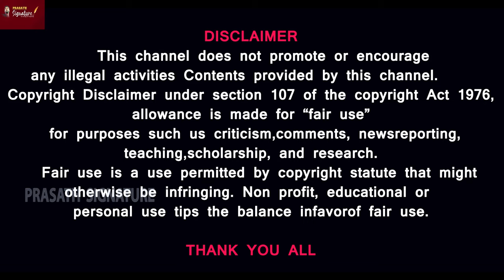நான் உட்கார நாற்காலி எங்கே?-ரொம்ப நாளாக போ*ராடுகிறோம்Where is my chair Tribes Life style like this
A shame for tribals again under Mo*di regime- Where is the chair to sit on?  @prasathsignature

MUSIC CREDITS
YOUTUBE LIBRARY
Anno Domini Beats
Culture
Hip-Hop & Rap
Thanks Regards
MUSIC CREDITS
6 ShotsAlternative & PAngryNEFFEX